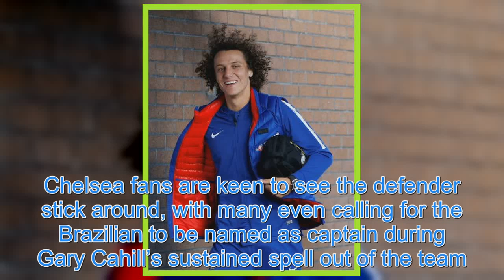David Luiz wants new Chelsea deal but talks have yet to start over an extension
DAVID LUIZ  is keen to extend his stay at Stamford Bridge, but talks about extending his contract have yet to start. The Brazilian defender is a firm favourite of Maurizio Sarri and wants to stay at Chelsea, but he needs them to make the first move. Getty – Contributor David Luiz wants Chelsea to op